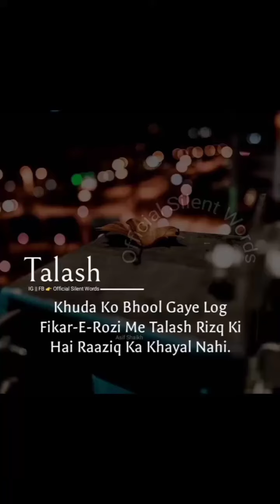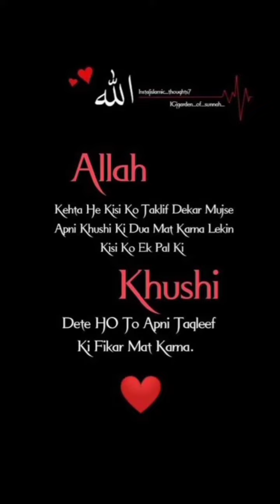Muhammad sallallah ka waqya # islamicReminder # muslimattitude # islamicvideo